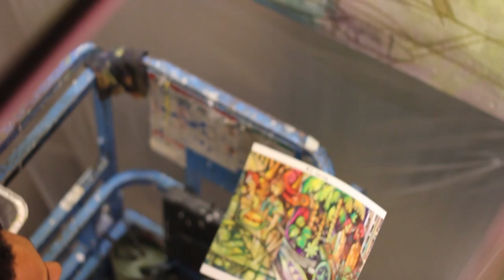Robert Maja painting the SLO Atrium Mural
These images were taken May 28, 2013 as Robert was working on the mural.